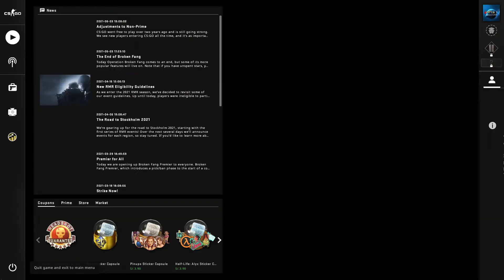Playing CSGO Again